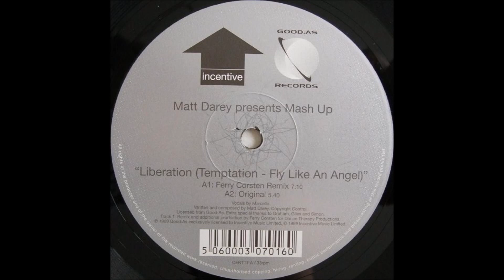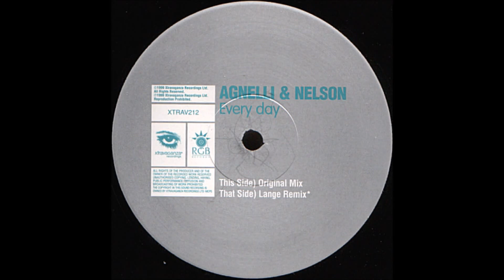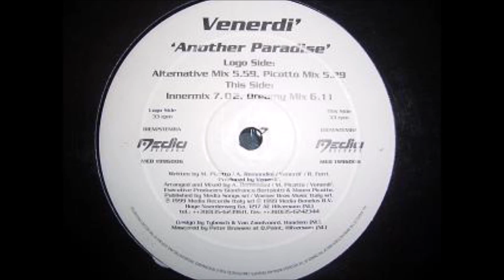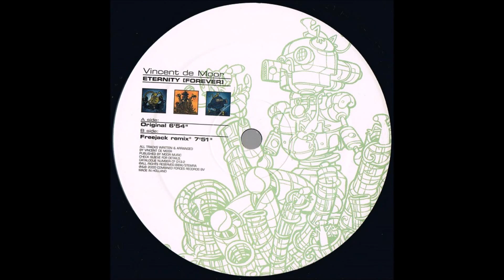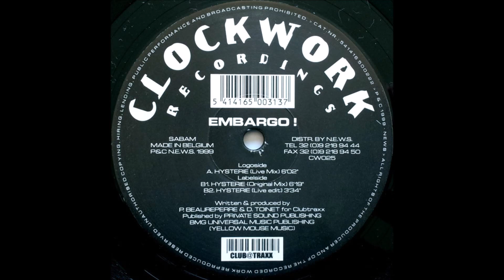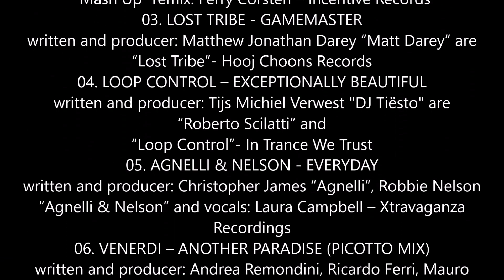CLUB TRANCE '1999 MIX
CLUB TRANCE '1999 Mixed By Jorge Lopez Jara "Jorge Lopez DJ Trance"                       TRACKLIST:
01. THE THRILLSEEKERS - SYNAESTHESIA (EN MOTION MIX)
written and producer: Steven Robin Helstrip “The Thrillseekers”- Neo Records
02. MATT DAREY “MASH UP”- LIBERATION (TEMPTATION-FLY LIKE AN ANGEL)(FERRY CORSTEN REMIX)
written and producer: Matthew Jonathan Darey “Matt Darey” are “Mash Up” remix: Ferry Corsten – Incentive Records
03. LOST TRIBE - GAMEMASTER
written and producer: Matthew Jonathan Darey “Matt Darey” are “Lost Tribe”- Hooj Choons Records
04. LOOP CONTROL – EXCEPTIONALLY BEAUTIFUL
written and producer: Tijs Michiel Verwest “Roberto Scilatti” are “Loop Control”- In Trance We Trust
05. AGNELLI & NELSON - EVERYDAY
written and producer: Christopher James “Agnelli”, Robbie Nelson “Agnelli & Nelson” and vocals: Laura Campbell – Xtravaganza Recordings
06. VENERDI – ANOTHER PARADISE (PICOTTO MIX)
written and producer: Andrea Remondini, Ricardo Ferri, Mauro Picotto “Venerdi”- Media Records Benelux
07. VINCENT DE MOOR – ETERNITY (FOREVER)
written and producer: Vincent De Moor – Combined Forces Records
08. THE MORRIGHAN – REMEMBER (TO THE MILLENNIUM)(LANGE REMIX)
written and producer: Jonathan David Crosse, Cecily Fay “The Morrighan” remix: Stuart James Langelaan “Lange”- Serious Records
09. SUMMER MADNESS – PLANET RIO
written and producer: Johan Gielen, Jan Engelaar, Sven Maes - IT Records
10. STRAY DOG – MIRROR (SIGNUM REMIX)
written and producer: Tijs Michiel Verwest “DJ Tiësto” are “Stray Dog” remix: Ronald Hagen, Pascal Minnaard “Signum”- Black Hole Recordings
11. MOX EPOQUE & NINA - I FEEL MY
written and producer: Danny Baldauf, Henry Wiechert & vocals: Nina Wagner - Energized Records
12. EMBARGO – HYSTERIE (LIVE MIX)
written and producer: David Toinet, Philippe Beaureperre - Clockwork Recordings
Classics Trance Hits 1999 Compilation DJ Mix